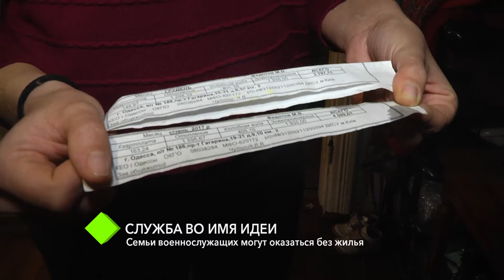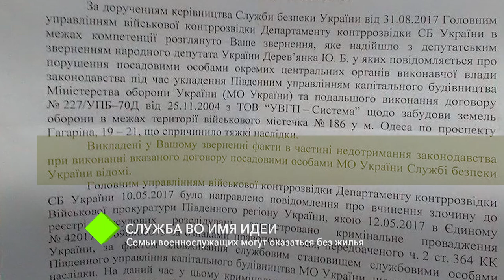Служба во имя идеи: семьи военнослужащих могут оказаться без жилья